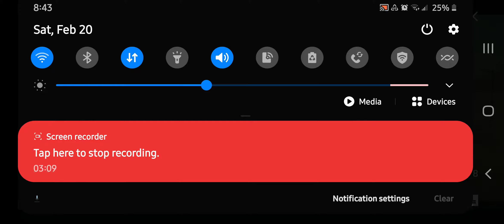The Legion '2010' (Evil Senior Citizen Scene) VIEWER DESRETION ADVISED, RATED- R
》》 VIEWER DESCRETION HIGHLY ADVISED.
STRONG LANGUAGE, VIOLENCE, BLOOD, & SEXUAL CONTENT 《《

A short preview from the 2010 christmas HIT ' The Legion'. c
a brief respect owed to a quick few Creators & Production FILM Companies:
Sony
SCREEN Gems:
BOLD Films

RATED 'R'

All Rights, LICENSING, Productions,  Creations, & ROYALTIES belong to the respected credits at the end of the FILM The Legion, as well as the directors, producers, actors, Sony, Sony Gems/SCREEN Gems, BOLD, and all other film productions that were used in part of the making of this amazingly scary video.

              PLEASE DO NOT REPORT THIS VIDEO!
IF YOU FEEL I HAVE POSTED SOMETHKNG WRKNG BY ACCIDENT, PLS MESSAGE ME, I WOULD BE MORE THEN HAPPY TO REMIVE ANH PART OR IN FULL! IM VERY HAPPH TO SHOW RESPECT TO THE CREATORS, IM IN NK WAY KNVILVED KN THIS FILM. JUST A FAN SHOWING RESPECT FOR HREAT PARTS. PLS MESSAGE ME IF YOUD LIKE THIS REMOVED. I HAVE NO HOSTILITY IN COMPROMISING WITB YOUR WORK YOU OWE.. JUST PLS ALLOW ME THE OPPORTUNITY TO FIX ANYTHING I DID WRONG, IF I DID IN THE POSTINGNOF THIS PREVIEW... THANK YOU SO MUCH FOR YOUR UNDERSTANDING!!

I am sharing a preview of this movie, following the ' U.S. Copyright Fair Usage Act '